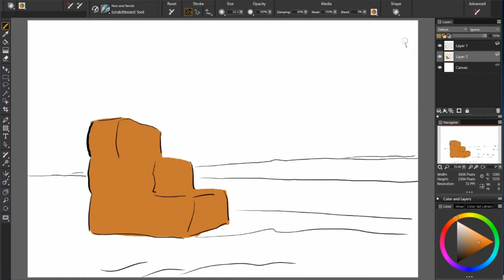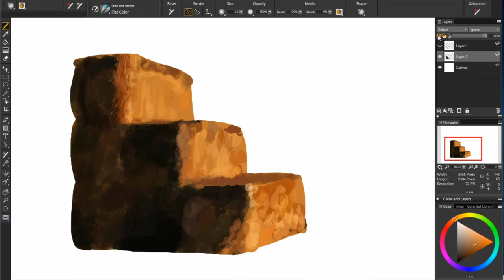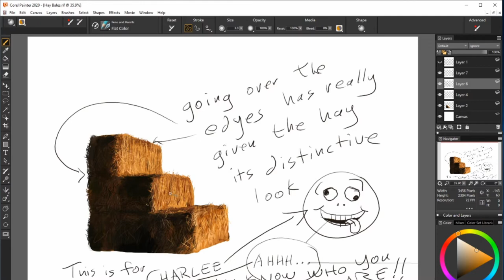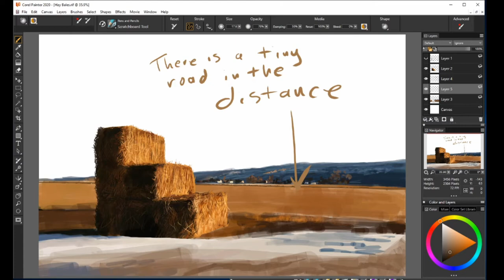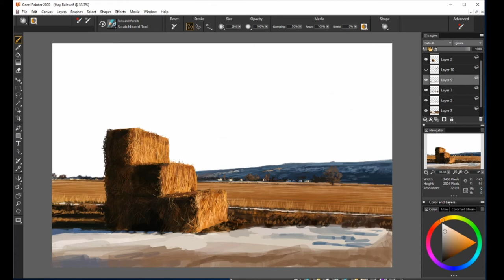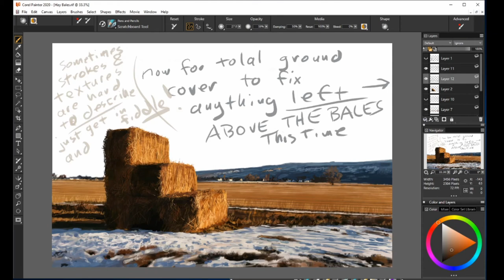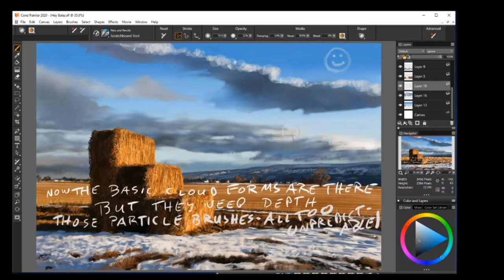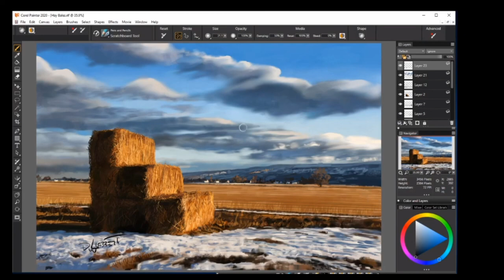80. "Hay Bales" In Winter Field, Easy Four Step Method Digital Painting Tutorial by David Luebbert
1. Sketch
2. Blocking in separate forms
3. Details
4. Final clean up

I painted this scene based on my own photo with the Colorado National Monument in the background.

FIND ME HERE:
SOFTWARE:
Windows 10